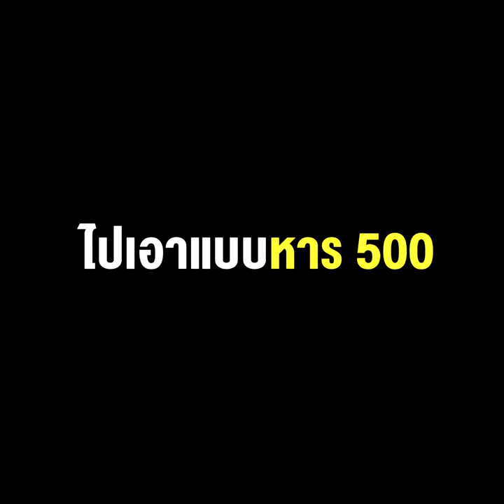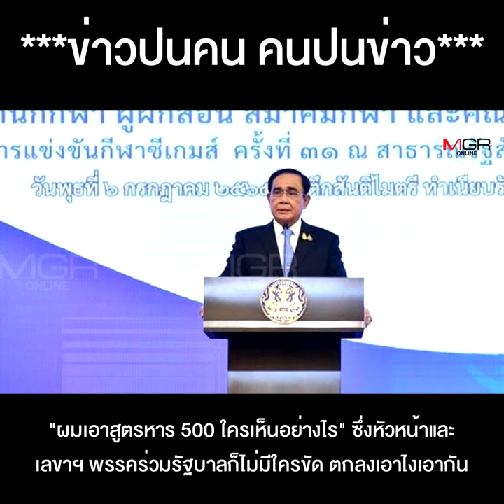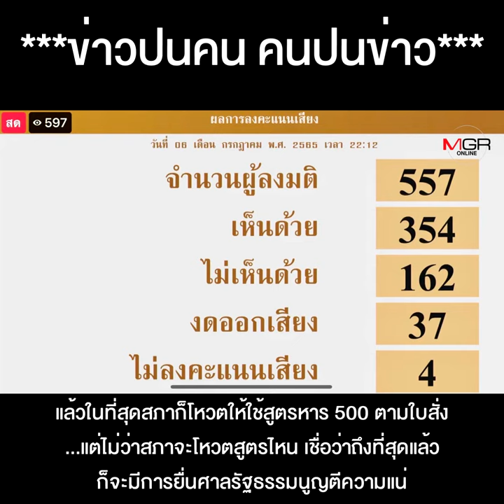สูตรปาร์ตี้ลิสต์นั้นสำคัญไฉน ทำไม “บิ๊กตู่” สั่งคว่ำสูตรหาร100 ไปเอาแบบหาร 500